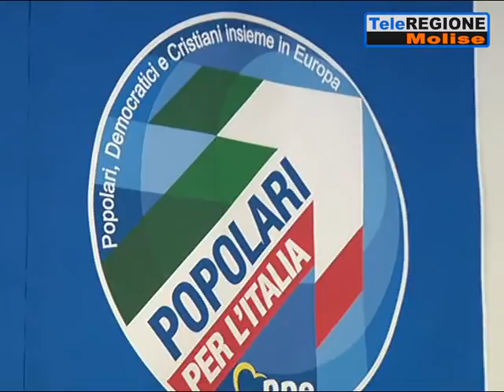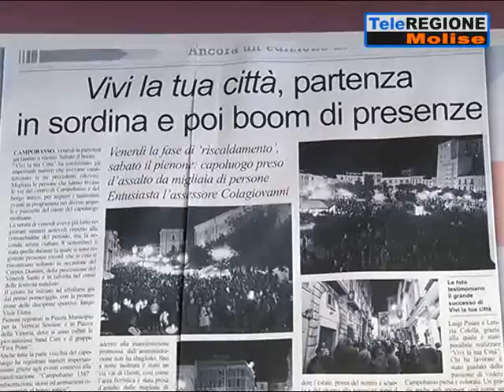Popolari per l'Italia cala l'asso Colagiovanni: «Campobasso è nel mio cuore» ...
Servizi TG | Popolari per l'Italia cala l'asso Colagiovanni: «Campobasso è nel mio cuore» | 11/5/2019